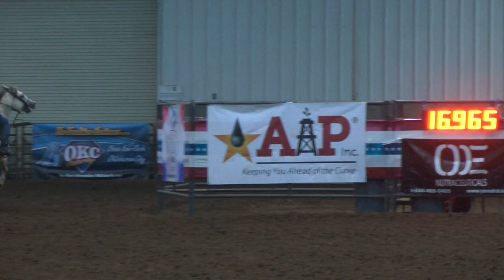Shea Cardwell thursday BBRWF2020